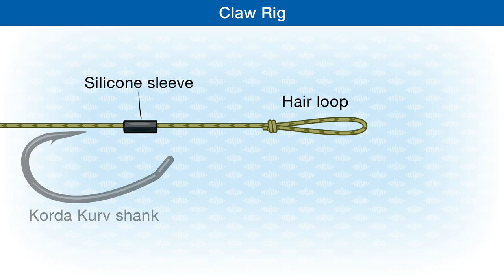How To Tie The Claw Rig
The Claw Rig is a very effective bottom bait rig, best fished over a firm/hard lake bed..
Check out the easy to follow step-by-step knot illustrations in the publications:
Fishing Knots - From the reel to the hook:

Fishing Knots & Rigs: